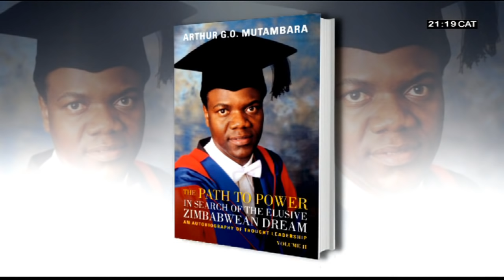[BOOK] The Path to Power - In search for the Elusive Zimbabwe Dream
THIS THE SECOND OF THREE VOLUMES IN A SERIES that traces the leadership thoughts and philosophical disposition of Professor Arthur G.O. Mutambara over a period of 35 years. The dramatic removal of Robert Mugabe by a people-backed coup d'état in November 2017 was greeted with euphoria and high expectations. However, the ensuing goodwill was rapidly squandered - the dream was deferred. Zimbabwe's elections in July 2018 generated tremendous hope - the exhilaration for change was palpable. Alas, it was not to be. It was a false moment. The vision of a peaceful, democratic and wealthy nation characterised by inclusive economic growth and shared prosperity - the 'Zimbabwean Dream' - has proven difficult to attain. In fact, this ambition has been hard to achieve in most African countries. Hence, Mutambara's work is in search of the elusive 'African Dream'. The trilogy constitutes a fascinating intellectual and political journey by the man who would become Deputy Prime Minister of Zimbabwe at the age of 42. It is a collection of grounded reflections presented together with selected autobiographical material. The work is a product of rigorous and peer-reviewed research and analysis. It contributes to the epistemology of thought leadership from the perspective of an engineer-cum-politician, bridging the knowledge gap between the two disciplines. This volume - The Path to Power - deals with Mutambara's return to Africa from the United States and re-entry into Zimbabwean politics, leading to his swearing-in as Deputy Prime Minister. The book discusses the build-up to the disputed 2008 elections and the chaotic aftermath. An erudite and blistering speech Mutambara gave led to his arrest and detention. Neither SADC nor the AU recognised the sham and genocidal June 2008 run-off election. This led to the SADC mediation efforts, facilitated by SA's Thabo Mbeki. The intervention produced the GPA - the basis for the GNU. This well-researched book is the first literary contribution by someone intimately involved with both the GPA and GNU. The work provides a nuanced perspective of an insider and will assist scholars in this domain. In 2018, with the rigging of elections in Zimbabwe now at an industrial scale, the book articulates the lessons to be drawn from such polls. It proffers a strategic way forward - the path to power. The book is organised into three sections: Return to Africa and Re-entry into Politics (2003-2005); Building a Viable Alternative to ZANU-PF (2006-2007), and Journey Towards the GNU (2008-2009). Professor Arthur G.O. Mutambara is the former Deputy Prime Minister of Zimbabwe. Former President Robert Mugabe, the late former Prime Minister Morgan Tsvangirai, and Mutambara were the three GPA Principals who created and led the GNU. He is currently a Visiting Full Professor with the University of Johannesburg and an independent technology and strategy consultant. Previously, he was the President of the African News Agency, a technology-driven multimedia news platform. Mutambara has written two electrical engineering books. He is a Chartered Engineer and a Fellow of the Institute of Engineering and Technology, Zimbabwe Institute of Engineers and the Zimbabwe Academy of Sciences. Joining us now is Prof. Arthur Mutambara the author of the book titled, the Path to Power- In search for the Elusive Zimbabwe Dream.